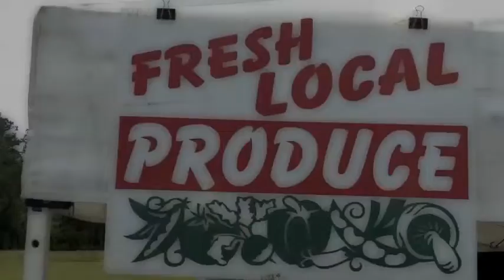Buckwalter Place Farmers Market JULY 2010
and follow the latest events on Facebook under"Buckwalter Farmers Market"